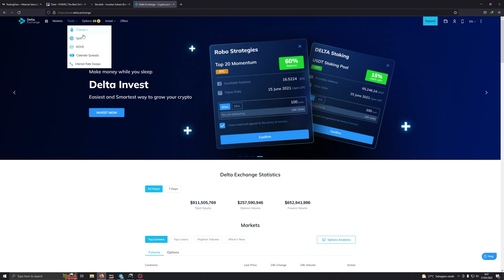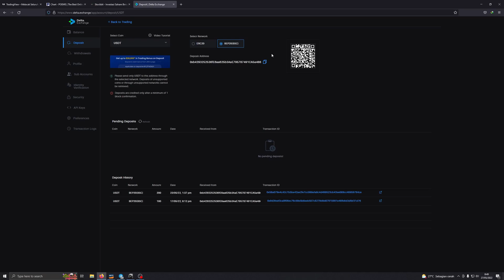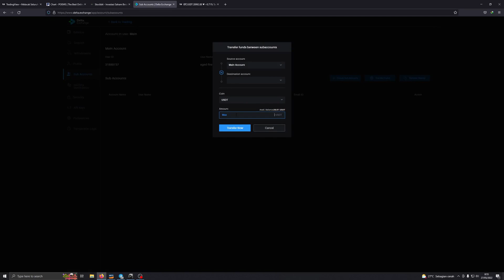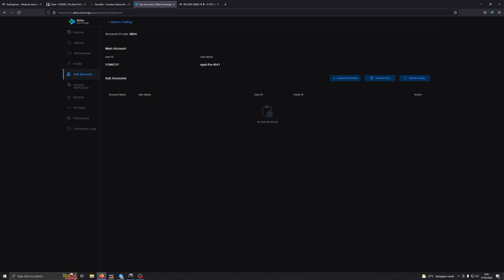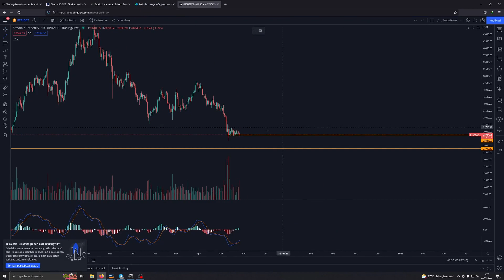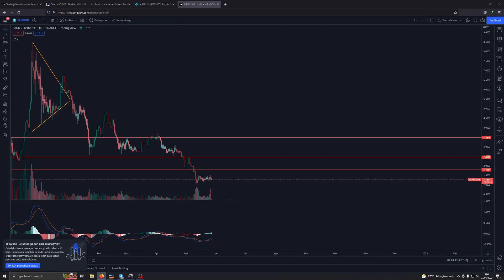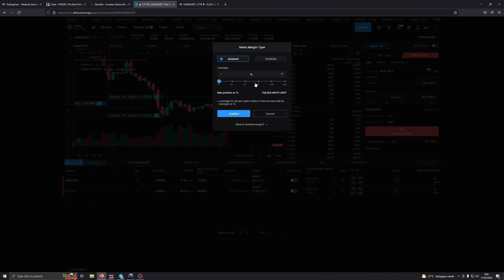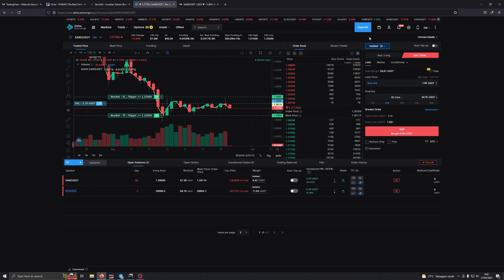Trading Future sub account Deltaexchange !!!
Link registrasi dan download Delta Exchanger
dapatkan bonus hingga $30.000